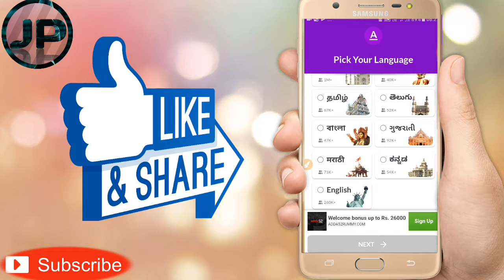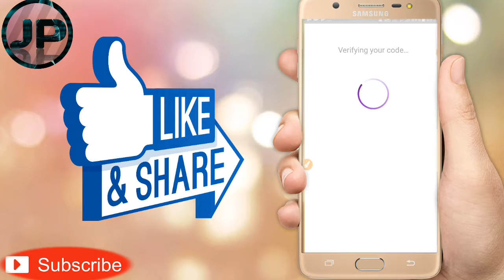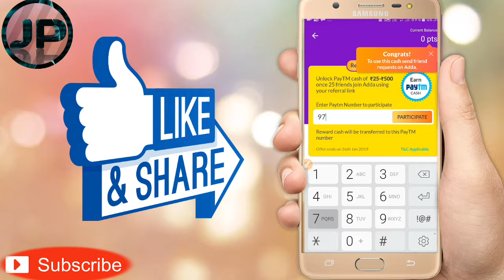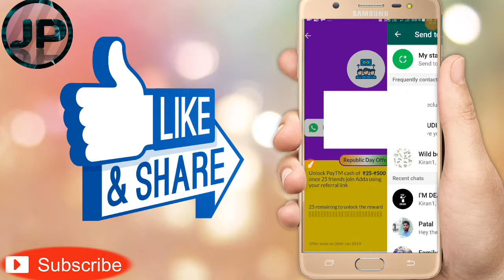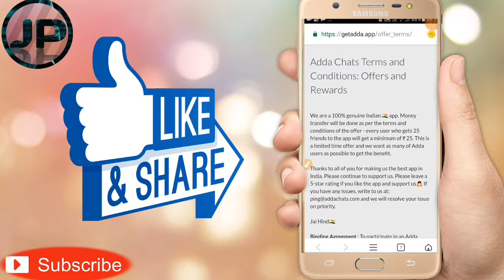REPUBLIC LOOTLO. install and get free paytm cash . minimum REDEEM 1..1000% genuine.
(republic day loot paytm cash up to 500)

(LOOT)Lopscop app link singup get rs19.PER REFFAR 10 RS
(LIMITED)

Mcen loot singup get 40rs

Singup get 40 recharge free (promo codke jagha par reffer cod dedena.
(Reffer cod  R8Z27KX)